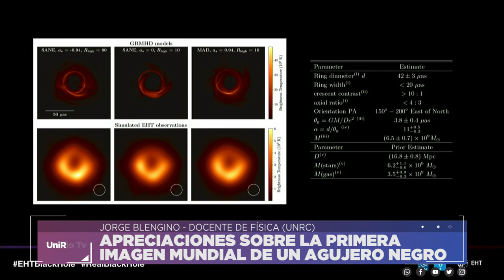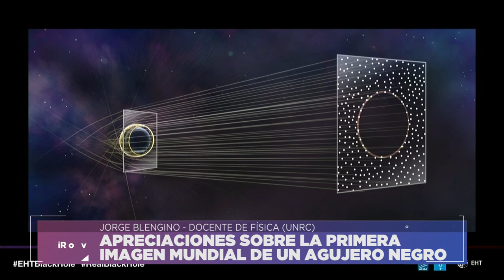PRIMER IMAGEN MUNDIAL DE UN AGUJERO NEGRO - JORGE BLENGINO